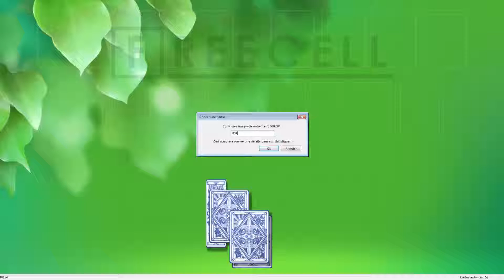Solution to freecell game #8345 in HD